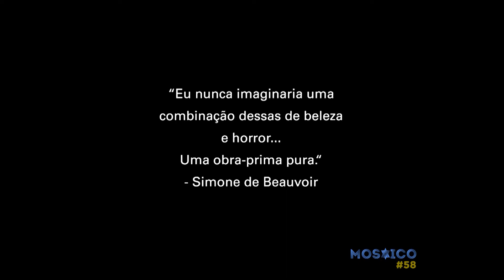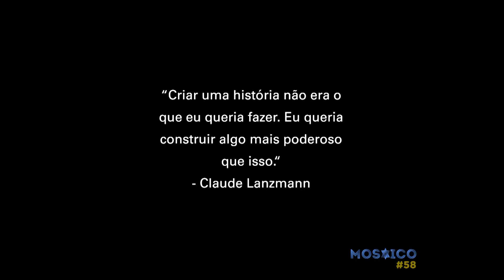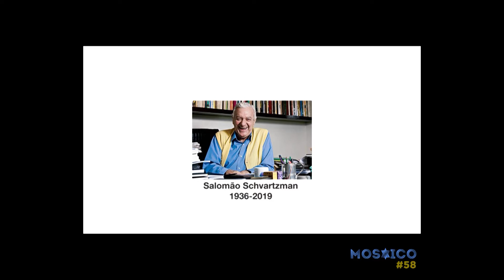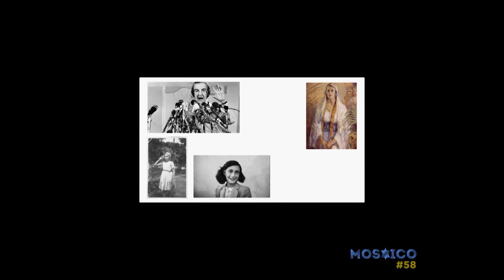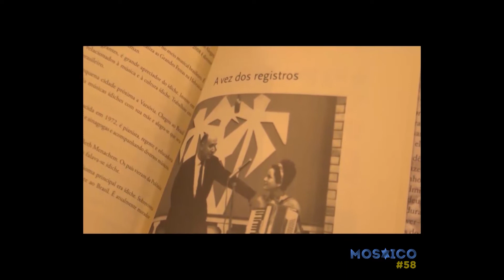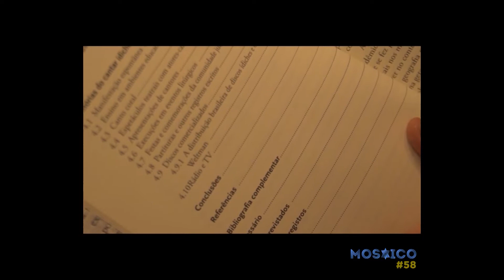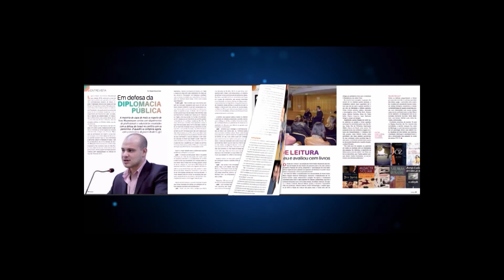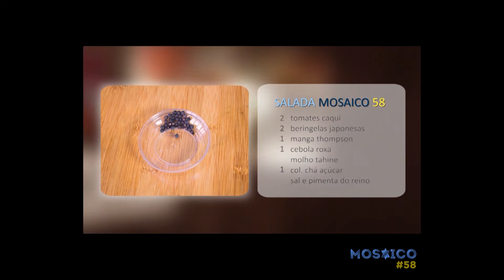Mosaico Completo | 16/07/19 (Reprise: 17/07/19)